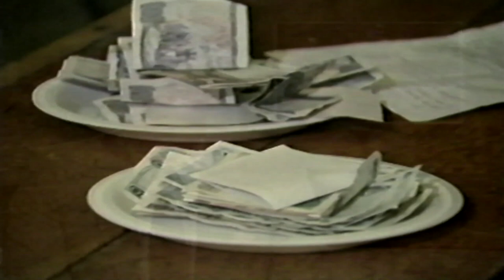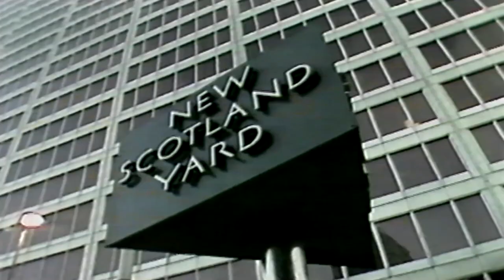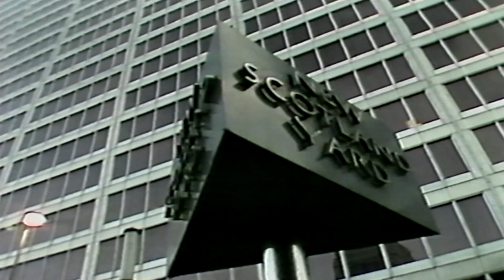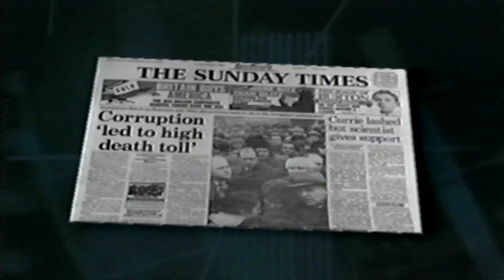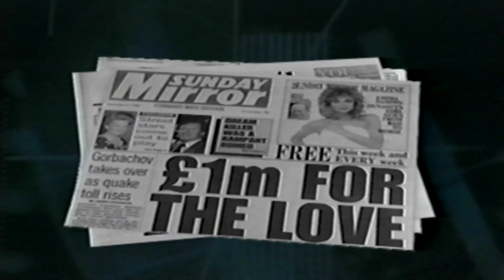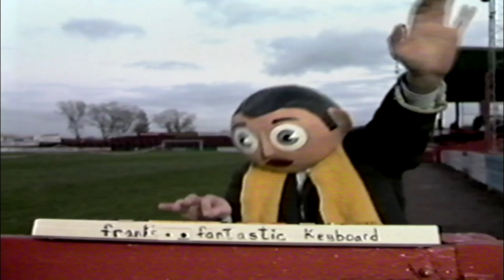bbc news con Saturday 10th December 1988